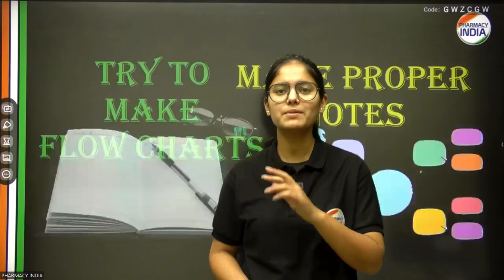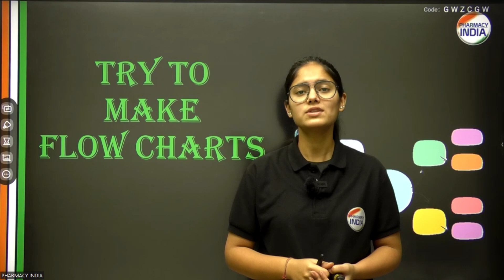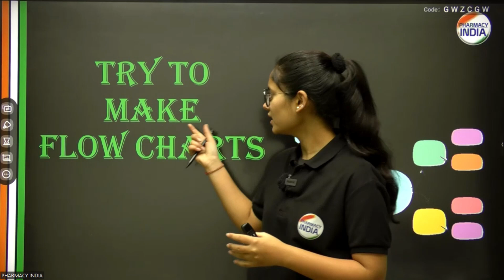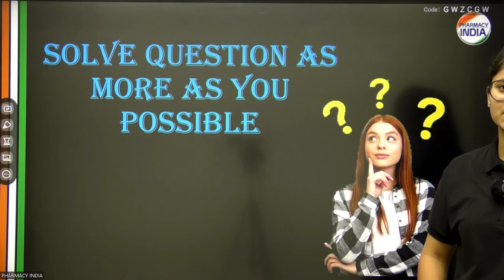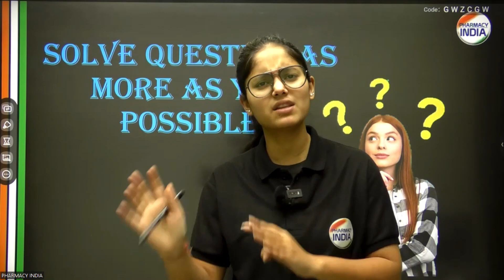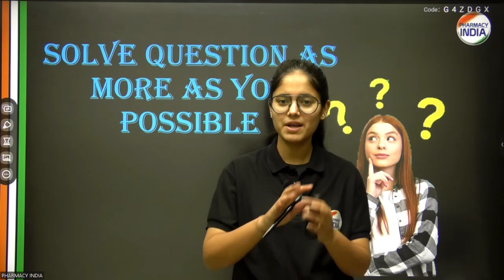How To Study HAP Efficiently | HAP Exam के लिए कैसे पढ़े | Watch Now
how to study HAP
HAP kaise padhe
HAP Diagram kaise cover kare